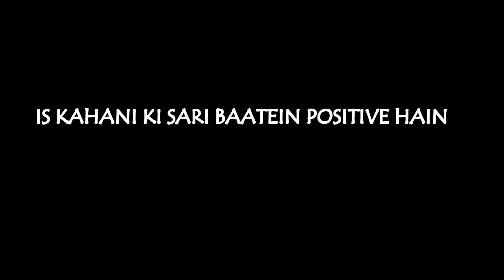Story Of A Father And Son|Patna |RJ Ameeth